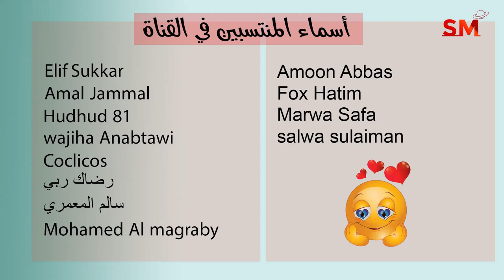توقعات الأبراج و انتقال الزهرة الى الميزان اليوم الخميس 29 أيلول سبتمبر 2022 سعيد مناع